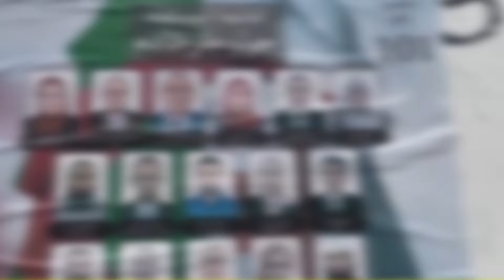Africa OTR: Algerians return to the polls this weekend, River blindness increases in Uganda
AOTR:
1. Algerians return to the polls this weekend
2. River blindness increases in Uganda
3. Ethiopian performers and athletes prepare to visit the frontline
4. Police fire tear gas at protesters in Burkina Faso
5. Immunology professor talks about the new coronavirus variant